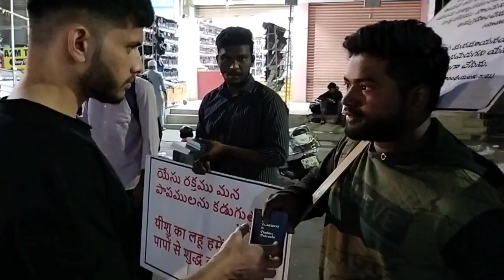YoungArmy dasaran_ashish_kumar today_is_salvation_day missiontoreachbrokenhearts hyderabadstreet